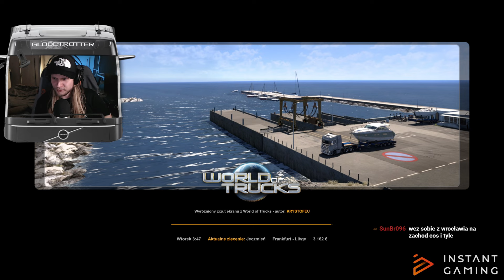OSZUKAĆ PRZEZNACZENIE?! | EURO TRUCK SIMULATOR 2 #3 (prima aprilis challenge xD gameplay pl)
Halo! Naobiecywałem symulatorów na PRIMA APRILIS i obietnicy dotrzymuję!